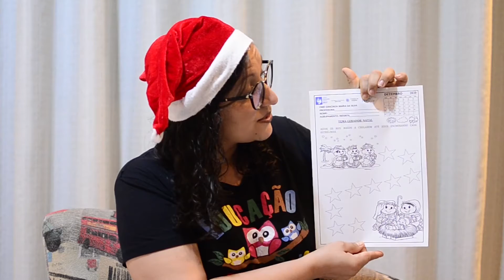AULA 14 12 2020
Luciene Artista
Graduada em Pedagogia/ UniEVANGÉLICA
Pós-Graduada em Psicopedagogia/ UniEVANGÉLICA
Professora do Município de Anápolis
CMEI Gracinda Maria da Silva

link:
O Nascimento do Menino Jesus - Varal de Histórias